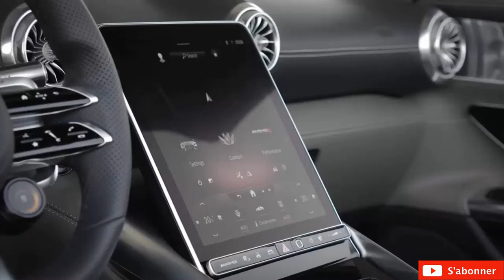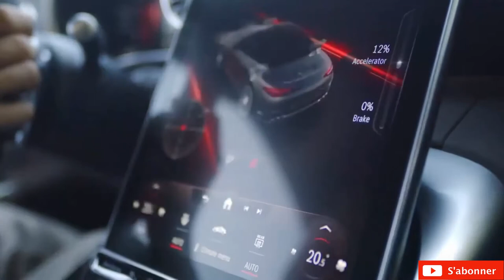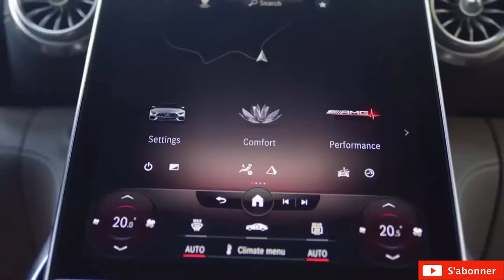Mercedes AMG SL 55 2022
Mercedes-AMG, the new SL will start its career with engines worthy of the name! On the menu, a 4.0-liter twin-turbo V8 offered in two power levels: 476 hp for the 55 version and 585 hp for the 63 model.

Enough to bring down the 0 to 100 km / h in respectively 3.9 s and 3.6 s before cruising at 295 km / h and 315 km / h. Both versions will be equipped with a 9-speed automatic transmission and 4-wheel drive transmission.

The Etoile firm has already announced that a plug-in hybrid version will expand the range thereafter. No details have been communicated on this subject for the moment, but we imagine that this engine will be derived from that equipping the AMG GT 63 SE Performance presented last September at the Munich Motor Show, developing 843 hp and 1,470 Nm of maximum torque.